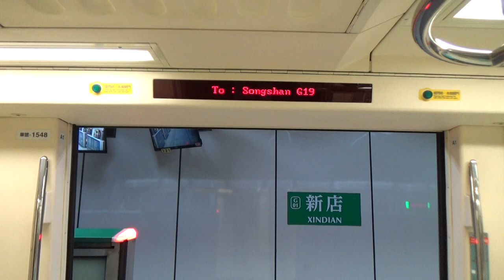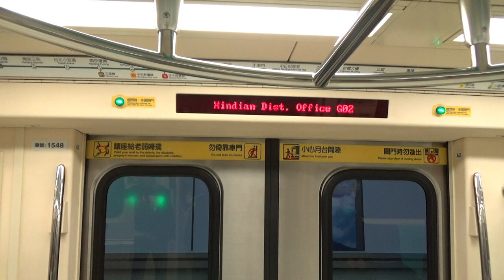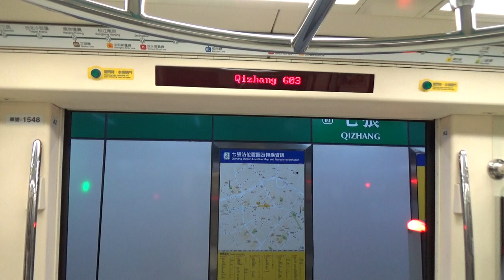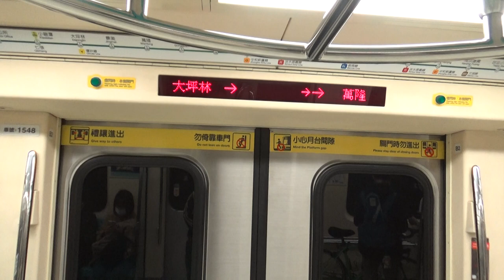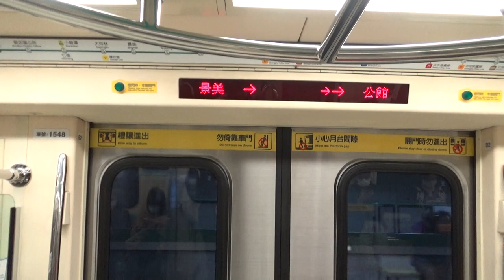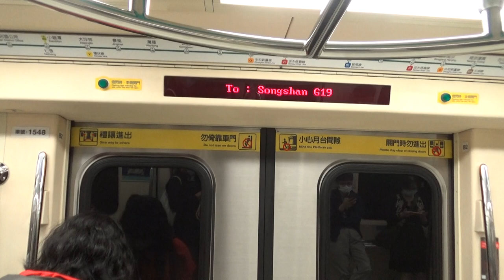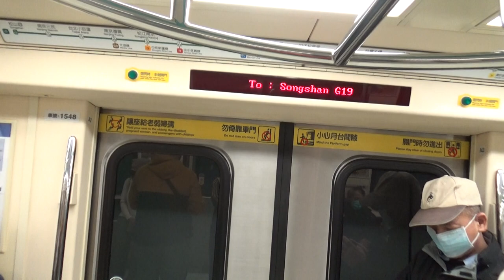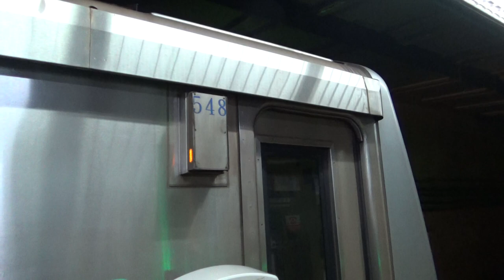|安哥生活日誌| [台北捷運] C381型 547/548 往G19松山 G01新店→G09/O05古亭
拍攝日期: 2021年1月24日
拍攝路線: G松山新店線
車次: 317
車號: 547/548
車況: 待發
相機型號:SONY HDR-CX405

English Description
Taipei Metro
Record Date: 24/1/2021
Record Line: Green Line(Songshan-Xindian Line)
Train Number: 317
Car Number: 547/548
Vehicle Condition: Pending Status
Camera Model: SONY HDR-CX405